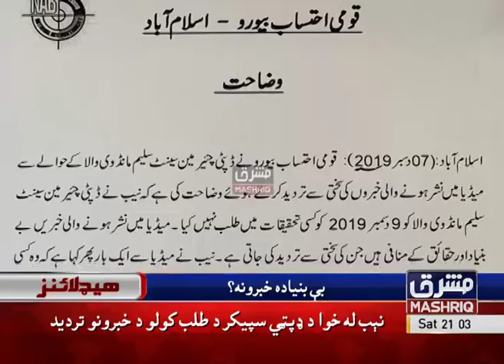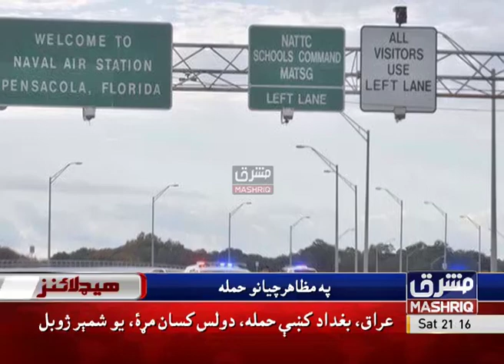Mashriq News Headlines 09:00 PM 7th-December-2019